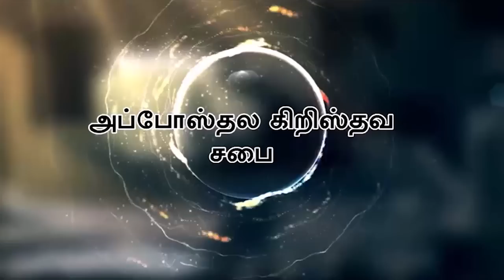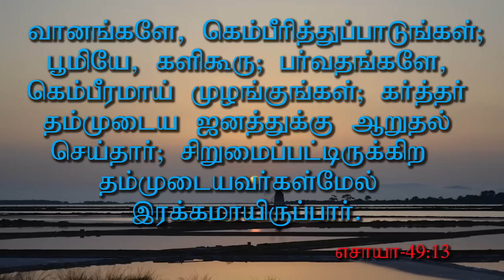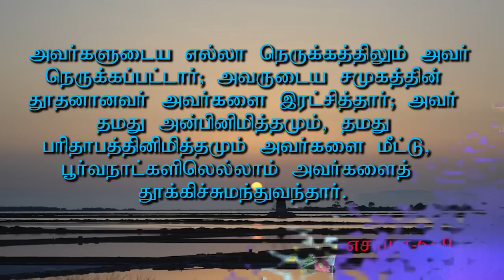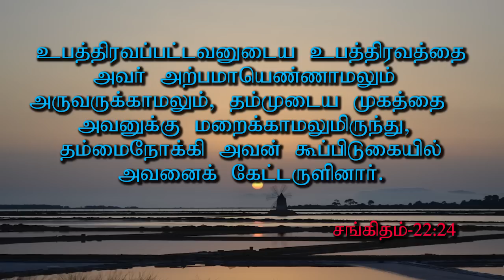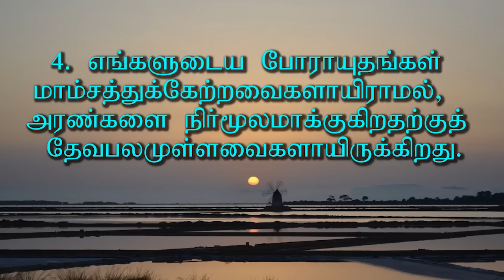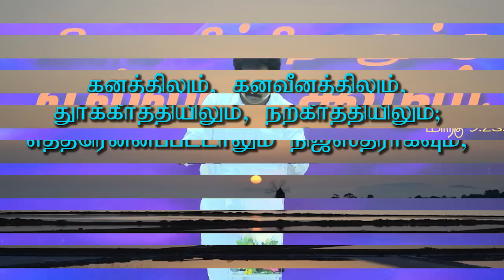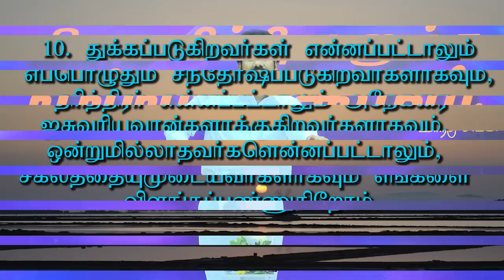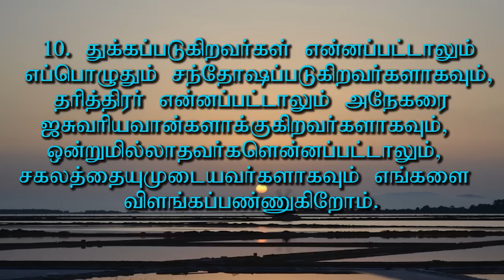"உன் காயங்களை ஆற்றுவேன்" - " Un Kayangalai Aatruvan" Message By Pastor M. Simon